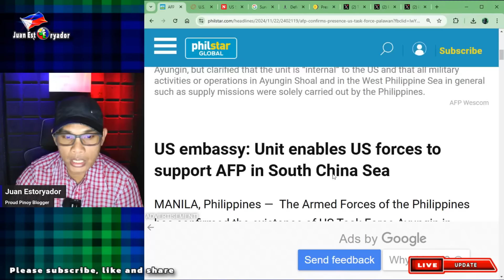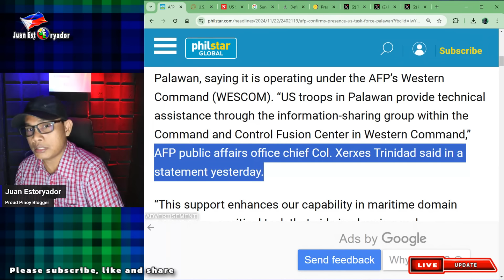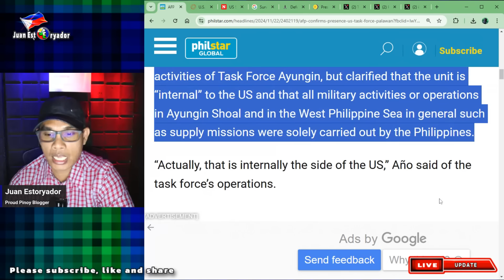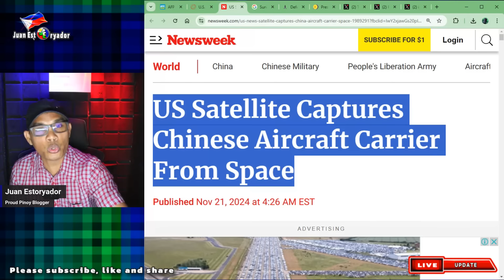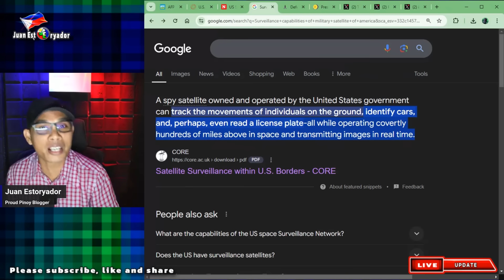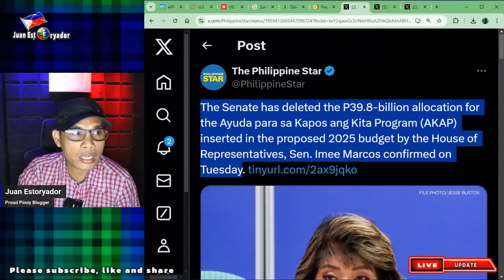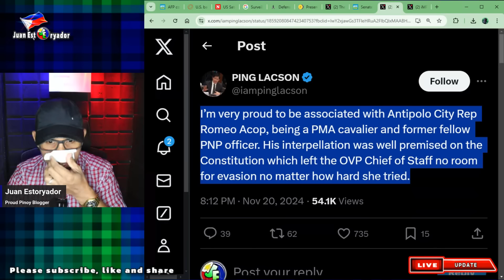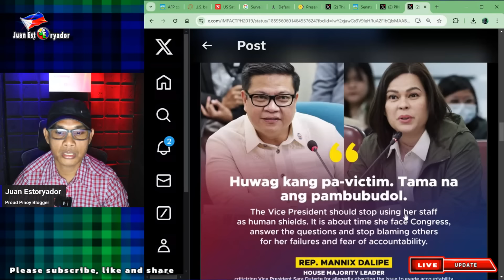KINAWAWA ANG CHINA! Pinagtutulungan ng AFP at U.S. Force sa WPS! Aircraft Carrier natitiktikan!